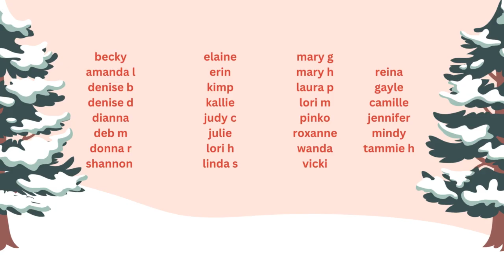MYC724 Christmas in July FINALE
Mailing address
Lori Evans

Help pay for postage by buying me a coffee

Chicken Soup for the Soul: Too Funny!: 101 Hilarious Stories to Brighten Your Days

Curious Customs: The Stories Behind 296 Popular American Rituals